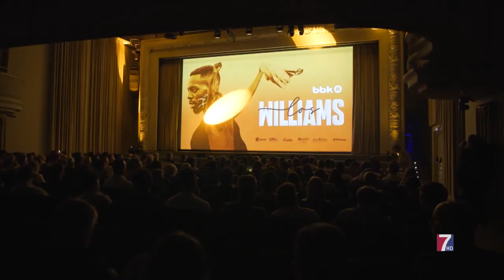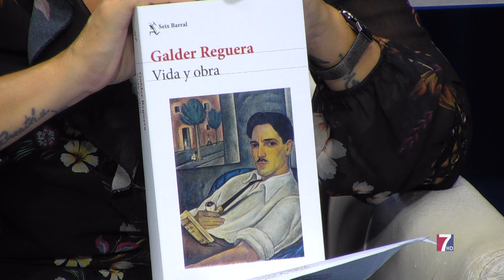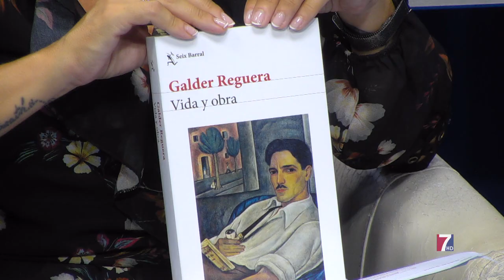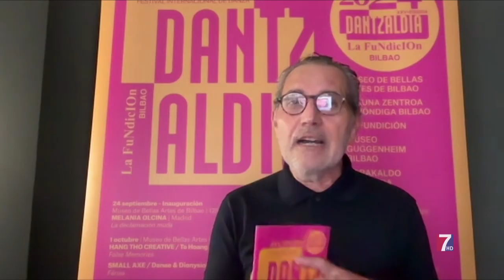Las Tardes de Tele7 26.09.2024